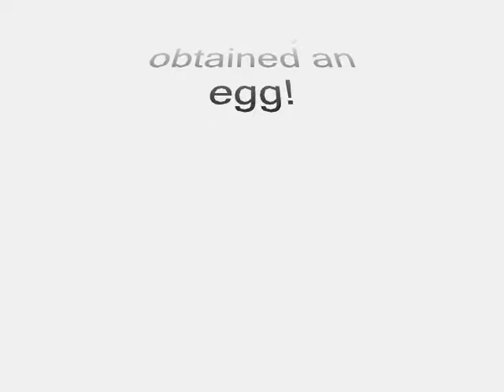pokemon in real life 2